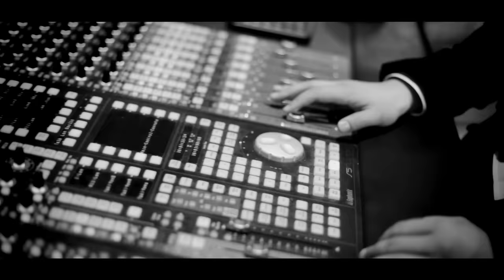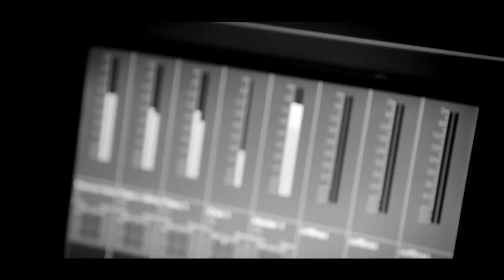Josue Del Cid - Tu Guías Mi Destino ft. Marcos Witt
«Tú guías mi destino» (video clip)
Josué Del Cid (feat. Marcos Witt)
Álbum: «Mis mejores días»